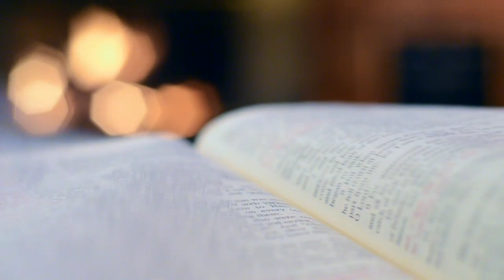Living Witnesses of Christ’s Love | Homily for the Seventh Week of Easter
Join us in today’s homily as we delve into the readings for the Wednesday of the Seventh Week of Easter. In this reflection, we explore the themes of ascension, unity, and love as we are called to be living witnesses of Christ’s love in the world. We discuss St. Paul’s farewell to the elders of Ephesus, Jesus’ prayer for His disciples, and the psalmist’s call to praise. This homily invites us to lift our hearts and voices in joyous hope, knowing that Christ intercedes for us. Let us be inspired to radiate the hope and love of the Risen Lord in our daily lives.